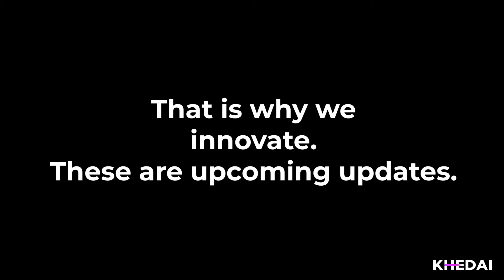Khedai Next Updates